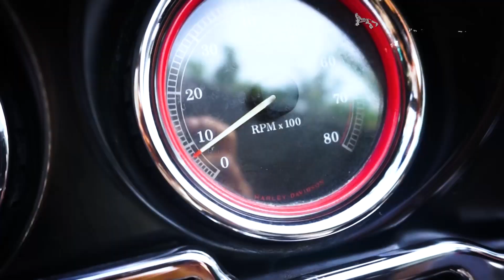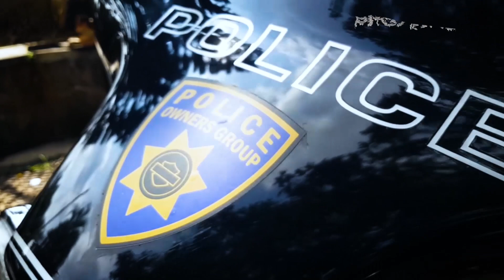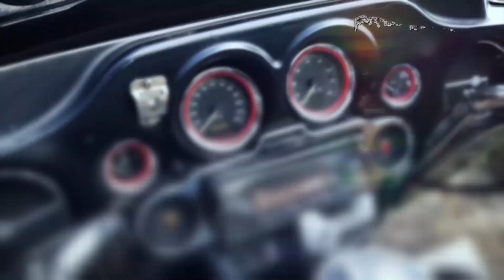Harley-nya Pak Polisi, Sangar !!!! electrapolice